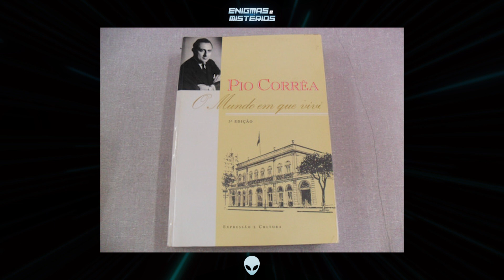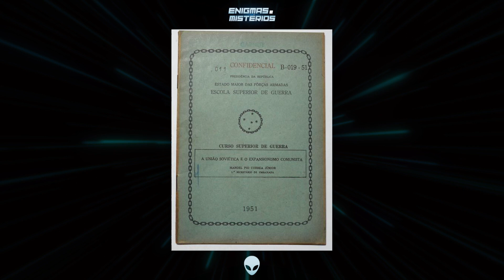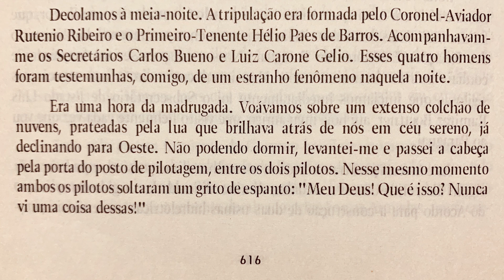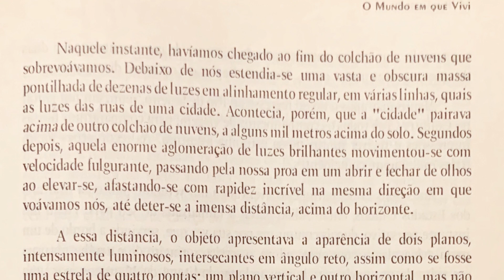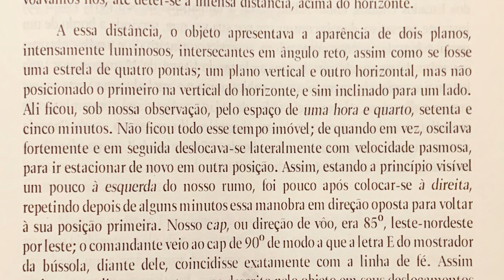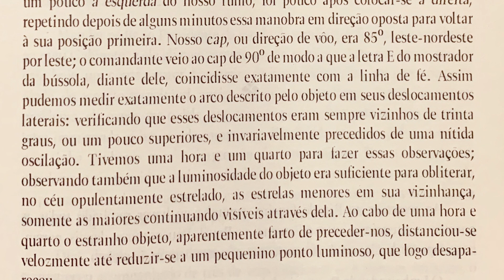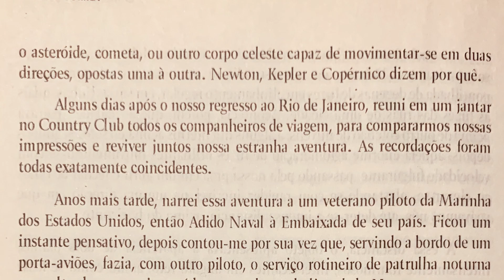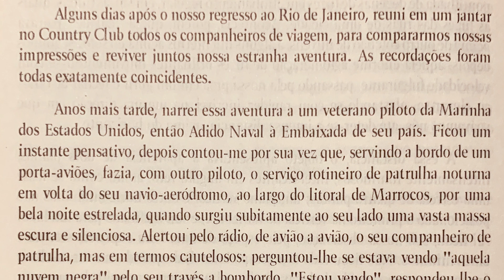EX-DIPLOMATA BRASILEIRO OBSERVOU OVNI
Programa que aborda o avistamento inédito de um OVNI a bordo de um avião e, que foi testemunhado pelo embaixador e também, agente da CIA, Manuel Pio Corrêa Júnior. Durante a observação, ele estava acompanhado do coronel-aviador Rutênio Carneiro da Cunha Ribeiro, do primeiro-tenente Hélio Paes de Barros e dos secretários Carlos Bueno e Luiz Orlando Carone Gélio. A observação ocorreu numa madrugada de março de 1960 quando eles regressavam ao Brasil depois de uma missão diplomática junto ao presidente do Paraguai, Alfredo Stroessner Matiauda. O ex-diplomata brasileiro também foi secretário geral do Itamaraty (Ministério das Relações Exteriores do Brasil), tendo contato com muitos Presidentes da República do Brasil e com o extinto SNI.  Deixou este relato insólito descrito nas páginas 616, 617 e 618 de sua autobiografia: “Pio Corrêa – O Mundo em que vivi”, editada em 1994.